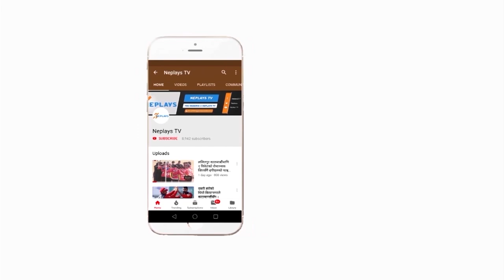Rohit Paudel || Batting and Bowling practice || U-19 Eastern region